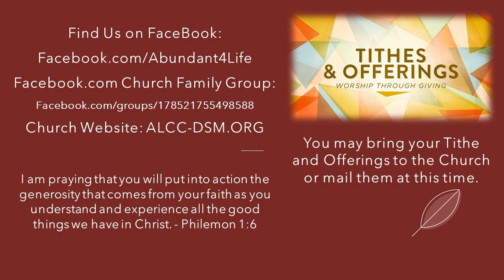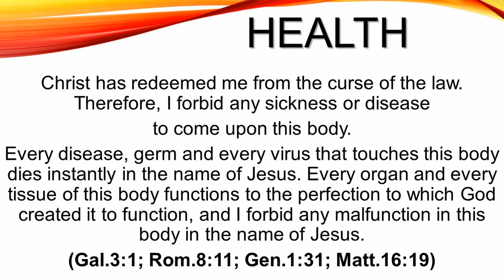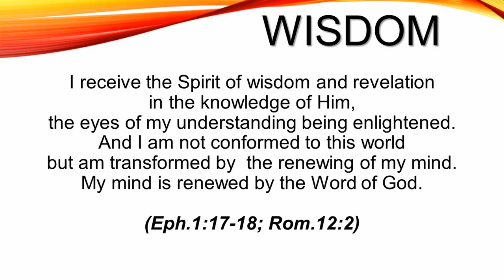Abundant Life Community Church (ALCC) Sunday Service 4-18-21 Des Moines, IA. Pastor Nathan Hamlin